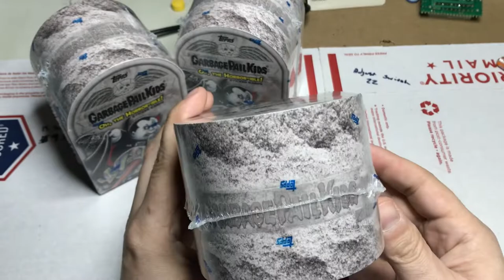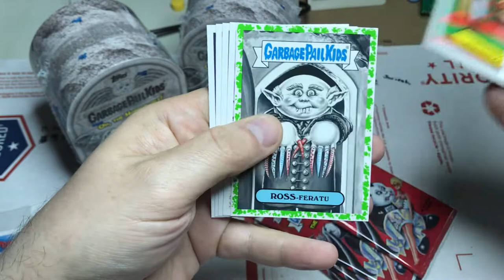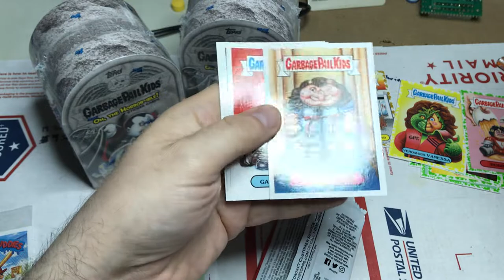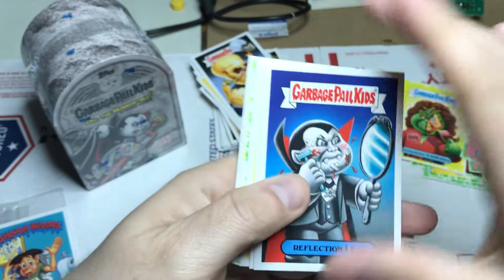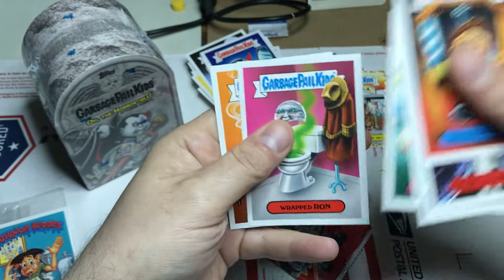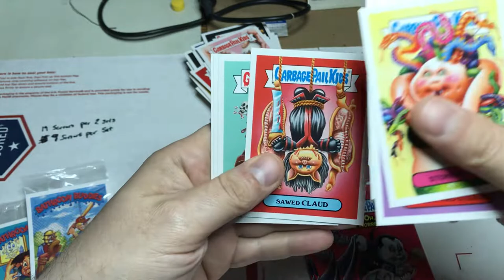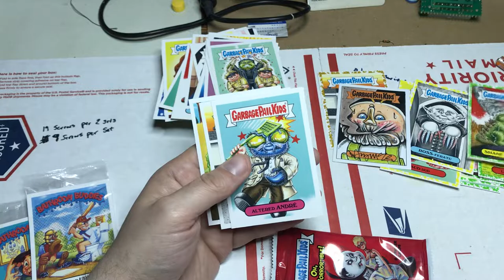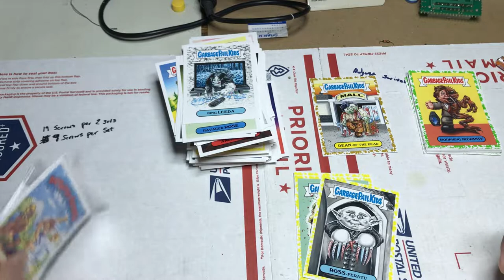Garbage Pail Kids 2018 Oh the Horror-Ible Blaster Boxes Part 6